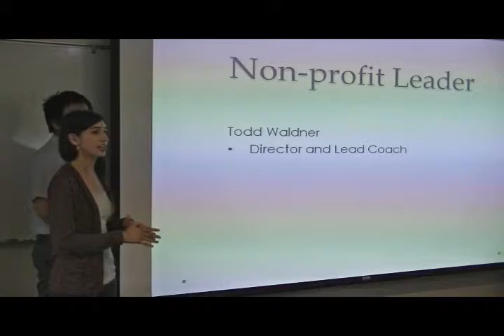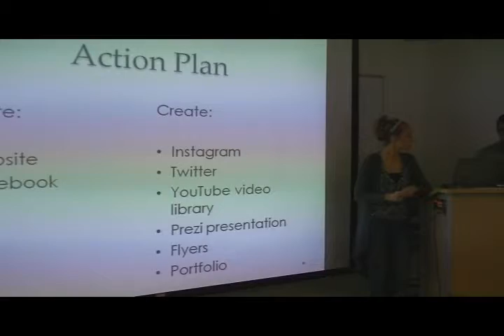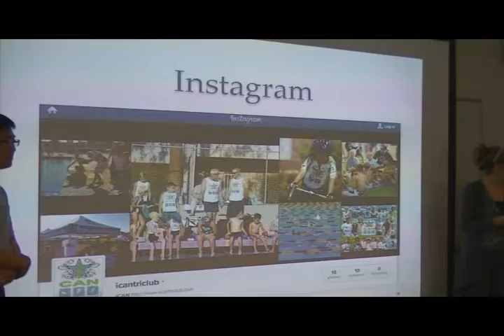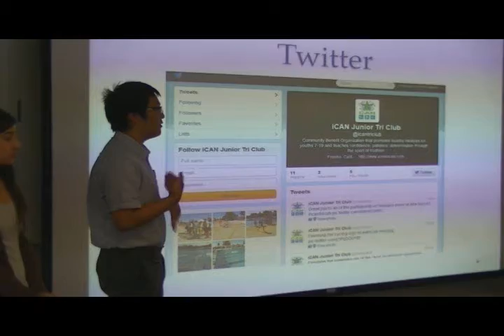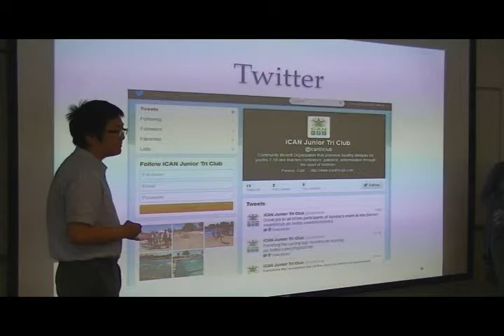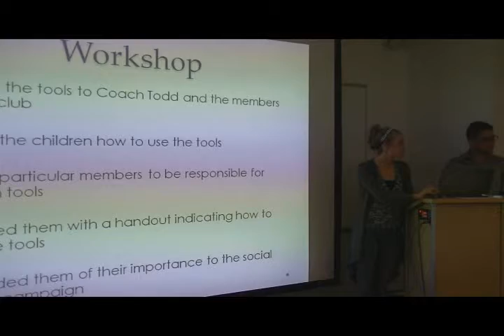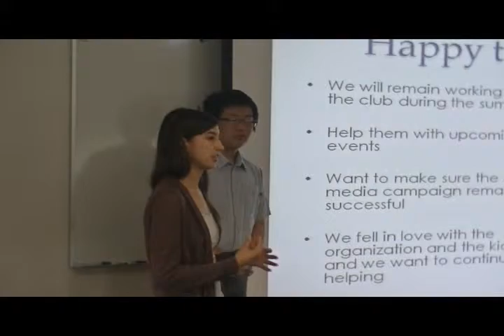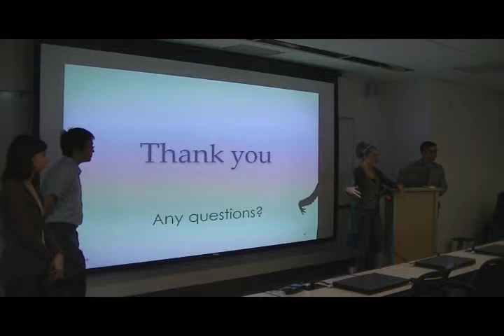U50H course - iCan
Group Presentation for iCan - spring 2013